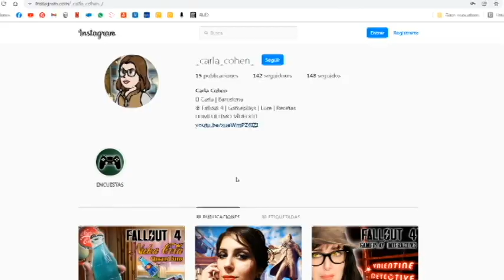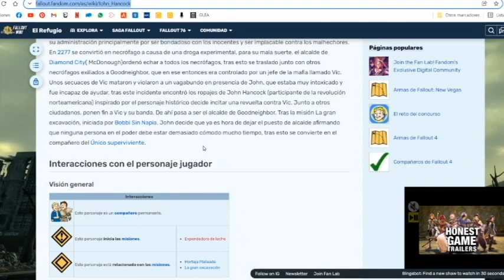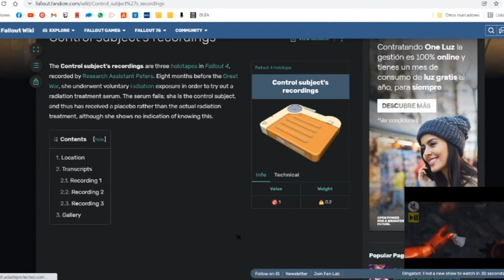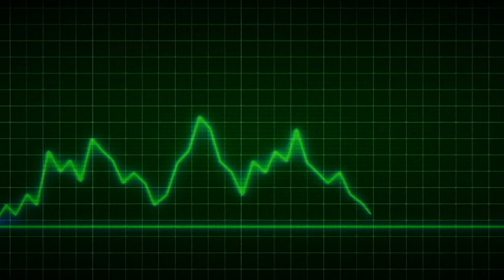📍Visitando ubicaciones que me mandáis! | #1. Casa Abandonada